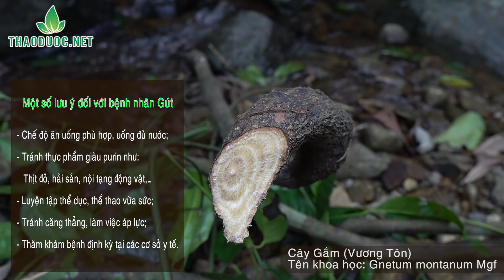Gắm - hung thần khắc tinh bệnh Gút (Thống phong)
Nằm sâu trong những cánh rừng già, cây Gắm được các nhà khoa học phát hiện cùng với những tác dụng tuyệt vời cho bệnh nhân Gút và hiện đang được sử dụng như một vị thuốc thiên nhiên chữa Gút tốt nhất hiện nay.
Cây thuốc có tác dụng giảm hàm lượng axit uric ở trong máu, rất tốt cho bệnh nhân Gút. Hãy cùng Quân tìm hiểu về cây thuốc này các bác nhé!